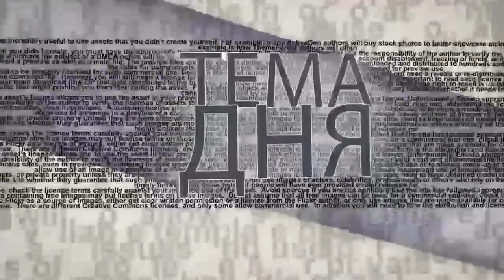В чем просчитался Эрдоган?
На фоне эскалации в сирийском Идлибе власти Турции приняли решение не останавливать нелегальных мигрантов и беженцев, которые стремятся попасть в Европу. Удастся ли таким путем президенту Турции Эрдогану «продавить» поддержку действий турецкой армии в Сирии со стороны НАТО и стран ЕС? Как в Европе оценивают вероятность военного столкновения в Сирии между Турцией и Россией? Насколько оптимистичны европейские прогнозы по поводу предстоящей встречи Путина и Эрдогана в Москве? Комментарий в эфире ITON.TV европейского корреспондента CBSMEDIA Евгения Кудряца. Ведущий программы Александр Вальдман.